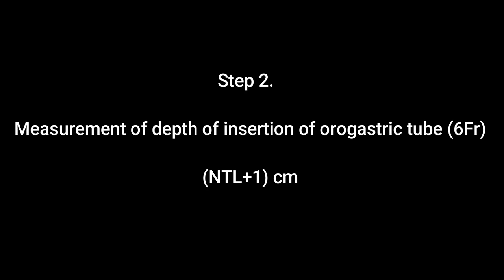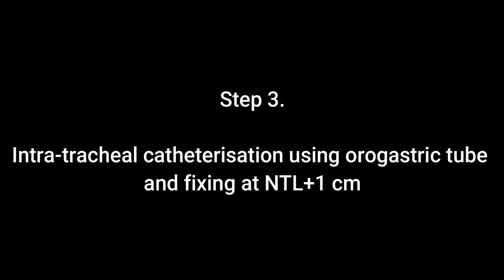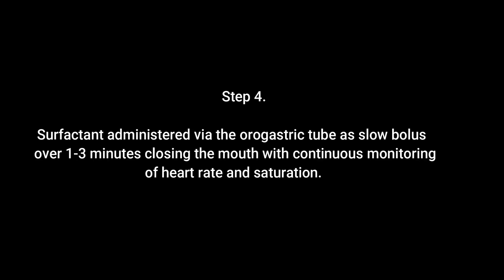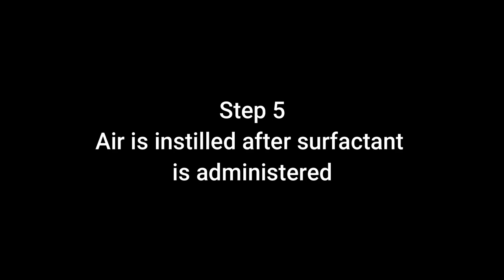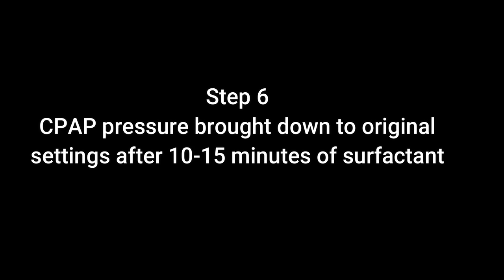LISA or MIST: SURE technique for surfactant delivery via thin catheter